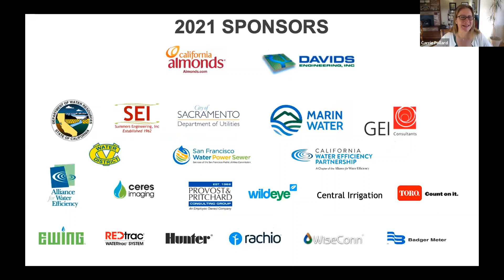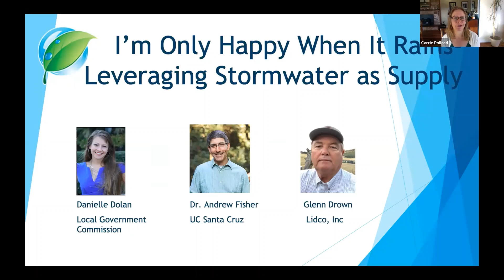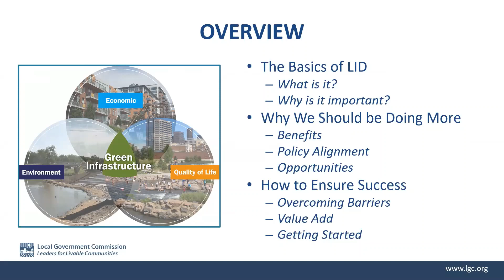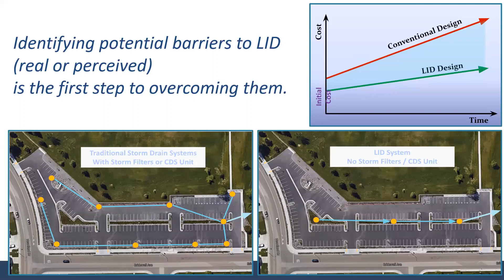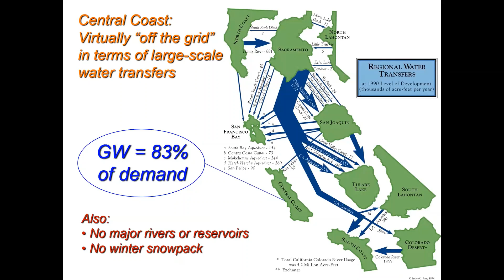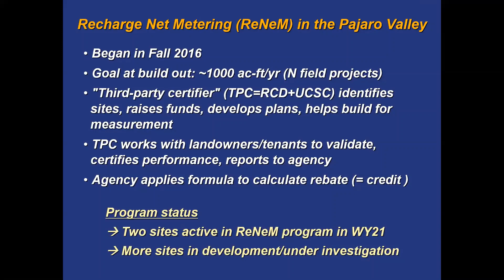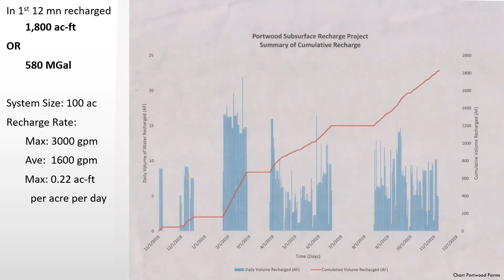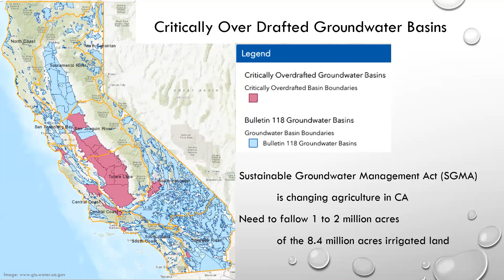2021 Opening Session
Welcome to the 2021 CII Conference: California Water: a New Virtual Reality. Keynote address by California Secretary of Natural Resources Wade Crowfoot. Opening Panel: We're Only Happy When It's Raining. Day 1 February 1, 2021.